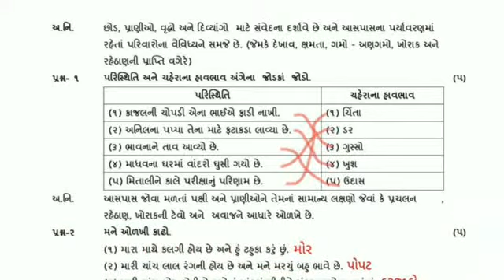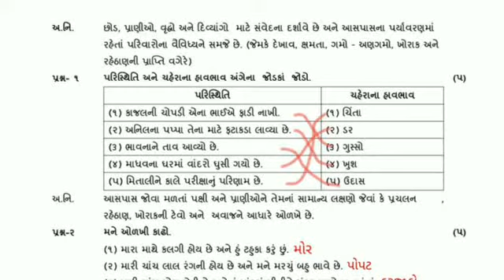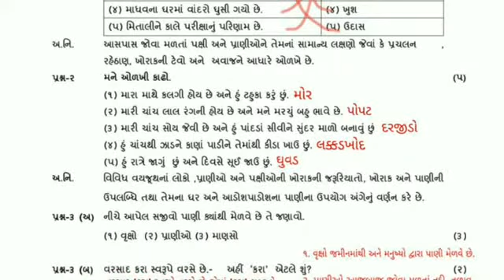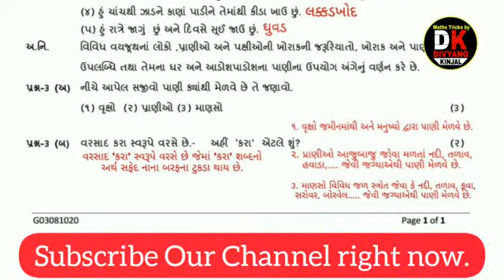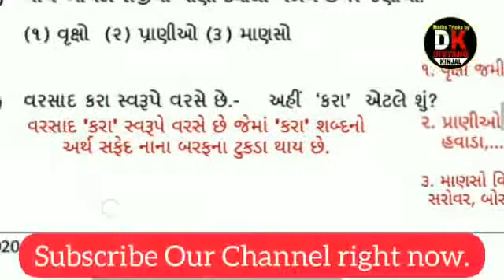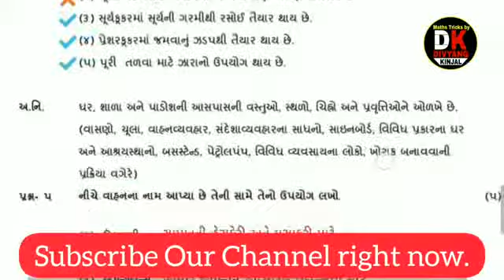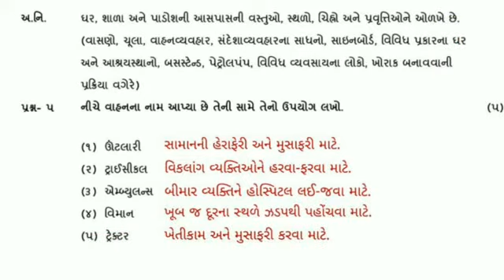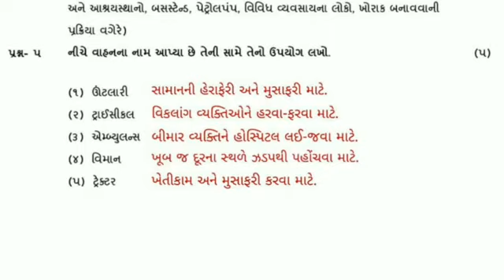Standard 3 Paryavaran Ekam Kasoti || October || dhoran 3 ekam kasoti || Navu Sikho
▶️ નમસ્કાર મિત્રો,

૧. શાળા-કૉલેજને લગતાં સંપુર્ણ સમાચાર,
૨. ધોરણ ૧ થી ૧૨ નાં શિક્ષણને લગતાં વિડિયો,
૩. રોજ-બ-રોજ નાં શિક્ષણને લગતાં વિડિયો,
૪. સ્પર્ધાત્મક પરીક્ષાઓની તૈયારી અને માર્ગદર્શન,
૫. અમારા દ્વારા બનાવેલું શિક્ષણ સંલગ્ન મટીરીયલ.

1. Comment on any video,
2. Visit about section of our channel,